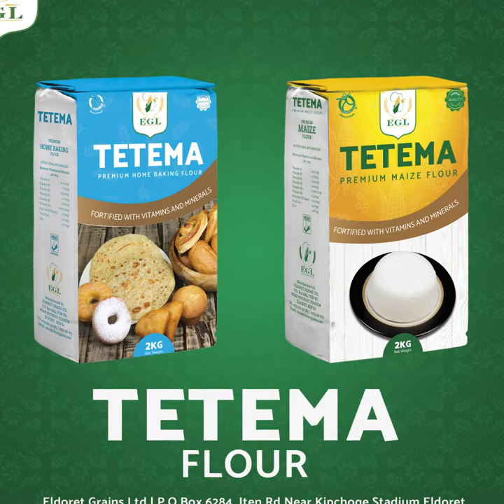Tetema Flour Kheema Chapati Recipe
We present to you yet another appetizing recipe. Try the kheema chapati recipe and share the pics on our Facebook Page.